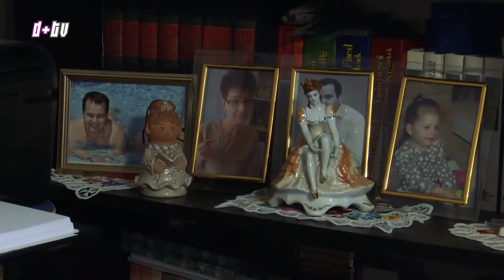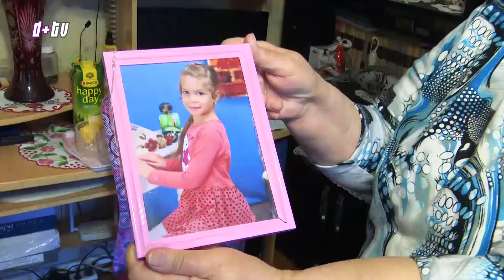2018 01 09 Szépkorú köszöntés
Folytatódik a Szépkorúak köszöntése városunkban. Gombos István, humán ügyekért felelős alpolgármester ezúttal Jeges Istvánné, Máriát köszöntötte, 90. születésnapja alkalmából.